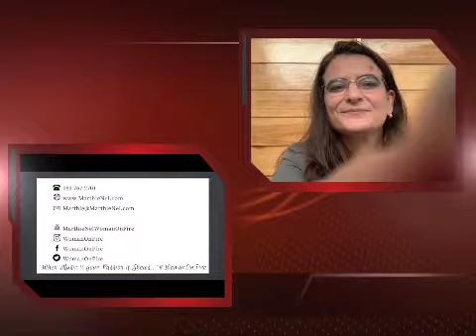DIE ROOI TOU-DMM-Marthie Nel Hauptfleisch-Woman On Fire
DISCOVER THE STORIES BEHIND THE MUSIC...